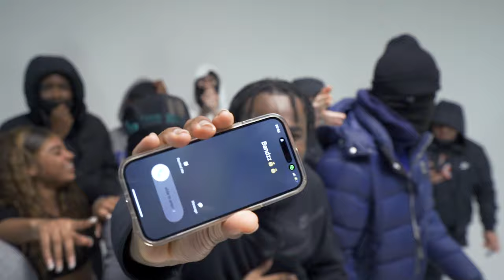Amzey - Callin (Music Video)